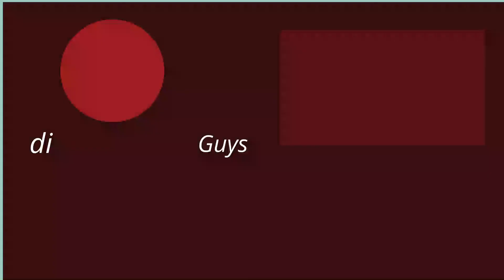cara membuat coakan klep pada piston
Assalamu Alaikum Wr. Wb  Sobat OK Otomotif Channel
Pada  video  kali ini  saya sharing lengkap   cara membuat coakan klep pada piston

✅ Tonton Juga Panduan Dalam Mengelola Channel Youtube

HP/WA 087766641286